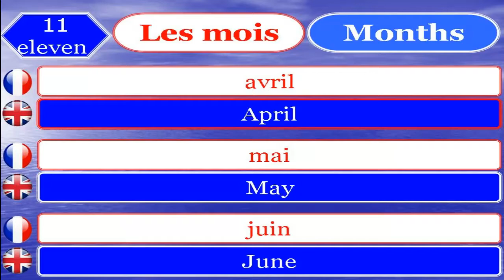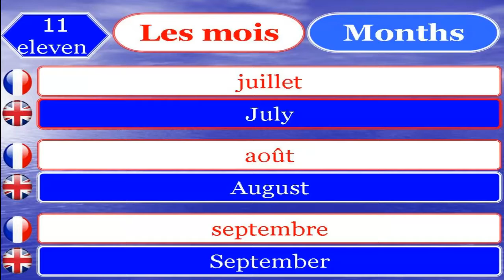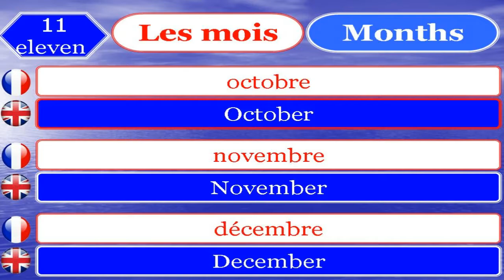learn french and english 11